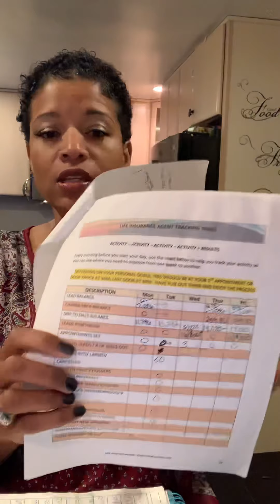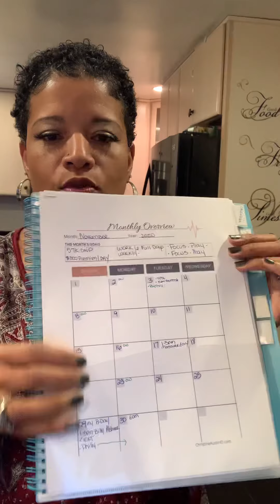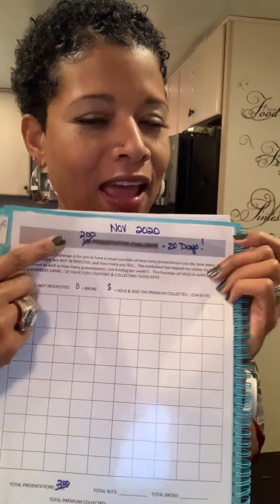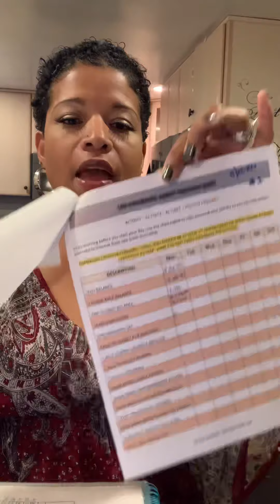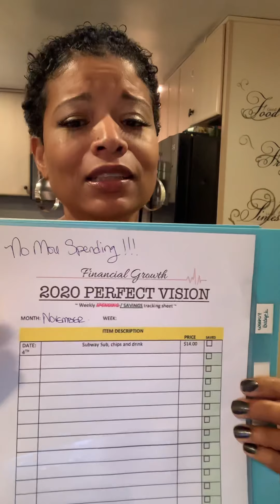It’s time to get that schedule together agents!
In this video, I am talking to you about my journey to 20K in August and how I used my workbook to keep track of all my activity to SUCCESS. This month I am pushing for another huge goal! I took last month off to rehab my mothers home!!! What a blessing. all due to this insurance business.

BUSINESS ITEMS: